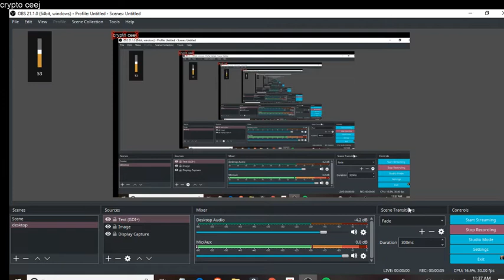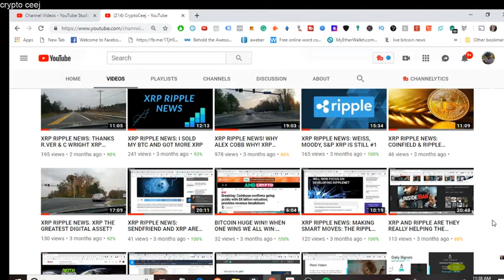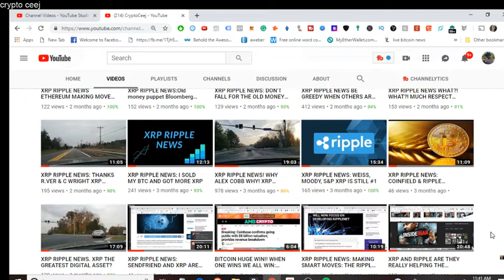Xrp Ripple News: The Revolution It's an inside job. Xrp Decentralizes!!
Ripple Price Prediction 2019| XRP To Reach 1.20 USD In 2019
Feb 15, 2019 - Ripple Price Prediction & Forecast 2019 : Will Ripple (XRP) rise or fall ... Ripple coin news, the second largest news site on the basis of traffic, ...
Today, we will shed some light on XRP price predictions 2019. Tags: ripple xrp price prediction, investing in ripple, ripple news today, xrp news today, ripple ...
A Ripple Price Forecast For 2019 | Investing Haven
5 days ago - According to our Ripple price forecast for 2019 we believe the XRP ... We will look at many of these very relevant news items about Ripple in ...
XRP Price Unfazed by JPMorgan Coin - Ethereum World News
XRP Price Unfazed by JPMorgan Coin. Michael Lavere. By Michael Lavere. February 20, 2019. Ripple XRP Price 2019 ...
Every Ripple Price Prediction 2019 Says the Same Thing: XRP Price ...
5 Reasons to Invest in Ripple: How to Invest in XRP Most Profitable ... Ripple coin news, one of the largest news websites, states that 2019 will be a smooth ...
Ripple Price Prediction 2019: XRP Might Reach $1.20 by the End of ...
Ripple Price Prediction 2019: XRP Might Reach $1.20 by the End of 2019 There are a lot of things happening to ETH recently, but the best news is the ...
Ripple, XRP could trigger the bull run of 2019 and overtake Bitcoin ...
Opinion: XRP has been dormant for a very long time and as the end of 2018 approaches, much-needed news about Ripple's partnerships with major financial ...
Ripple Price | (XRP) Price Prediction 2019 - Atomic Wallet
Ripple Price Prediction for 2019 ... Ripple XRP established long term support at 0.25 and medium term (minor) support at ... #1 Ripple Coin News Prediction